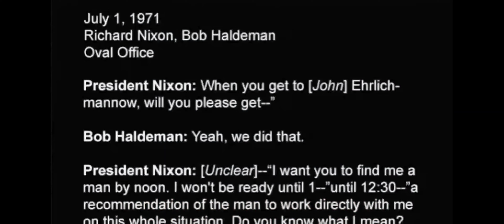A Lesson in Scandal: Charles Manson Trial Edition Part 1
four clips
1 and 4 from manson the final words
2 from Michael Channels Backporch Tapes
3 was shown to me by Nikolas Schreck from the Watergate tapes